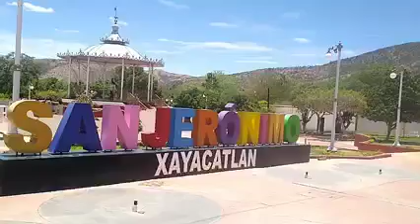SAN JERÓNIMO XAYACATLAN